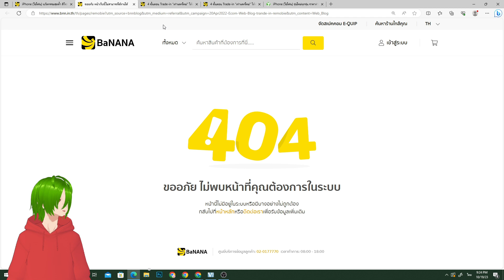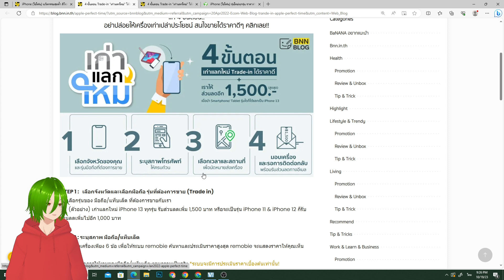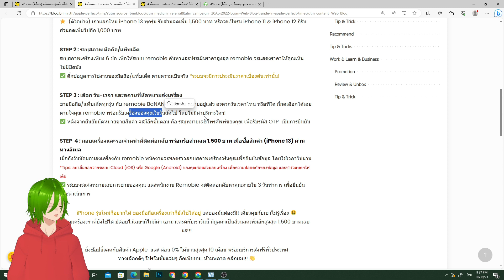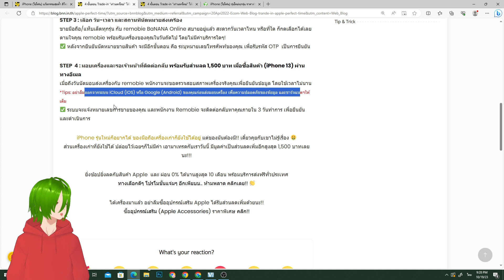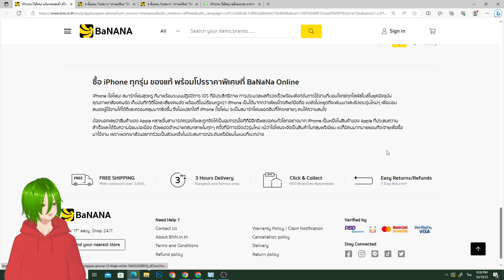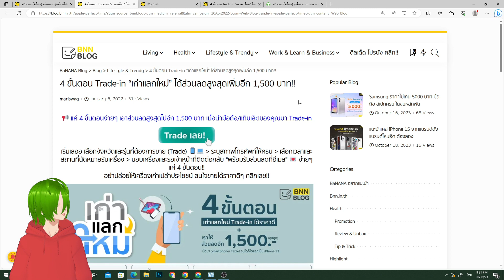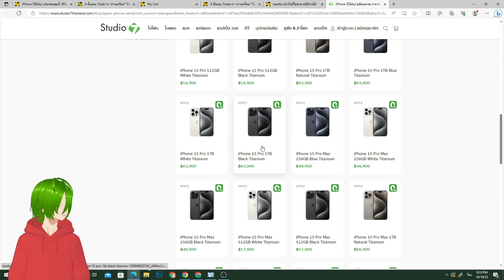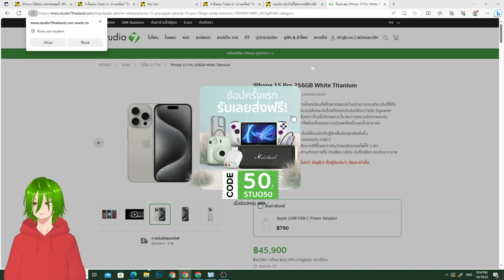BaNANA จัดโปร ผ่อน iPhone 15 series เดือนละพันกว่าบาท เอาเครื่องเก่าแลกเครื่องใหม่ก็ได้ด้วยจ้า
👉 สมัครบัตรเครดิต UOB Lazada แถมกระเป๋า
👉 สมัครบัตรเครดิต UOB รับ เครื่องชงกาแฟแคปซูล
👉 UOB Car 2 Cash สินเชื่อทะเบียนรถยนต์ ออนไลน์